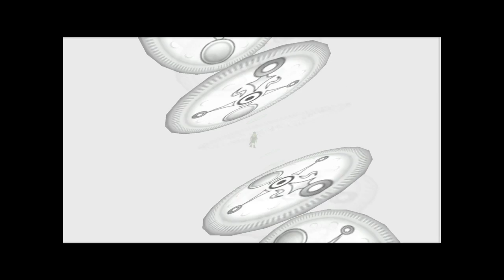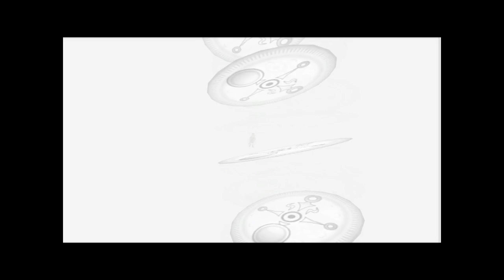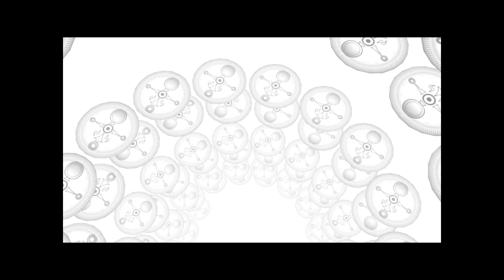The Legend of Zelda: Majora's Mask - del 25 (svenska)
SPELET

Jag köper All-Night Mask från Curiosity Shop och får två Pieces of Heart när Anju's mormor/farmor berättar historier. Sen går jag till Milk Bar och spelar lite musik för Gorman får Circus Leader Mask från honom!

Jag spelar på Sixtyforce-emulatorn på iMac med en DualShock 3 och spelar in med iShowU HD.

LÄNKAR